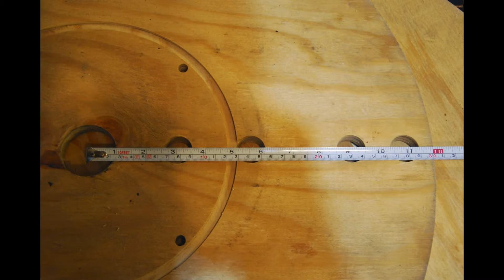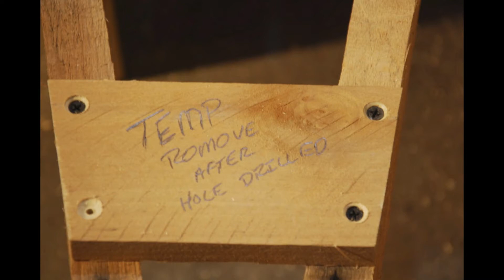Pallet yard decoration, pumpkins in the Fall and flower pots in the Spring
I have wanted to make a pallet wheelbarrow since I say them on Pinterest, Facebook and Youtube. However I think they are a little small, so I thought a larger farm cart or wagon but that would take up 4 of my 6 spools. Which led me to combine the two into a large flat wheelbarrow cart. Useful for all kinds of displays and maybe a craft fair display table has well.